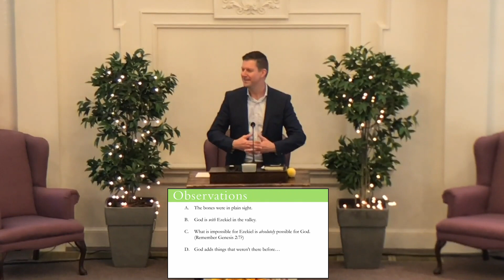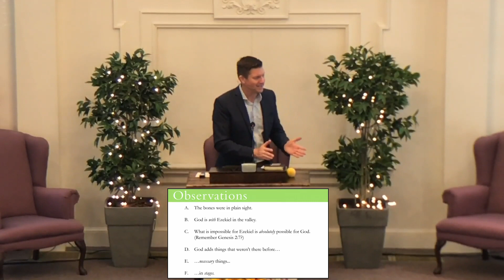From Dry Bones to Vibrant Life in Jesus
Sermon by Pastor Joe Nesbit